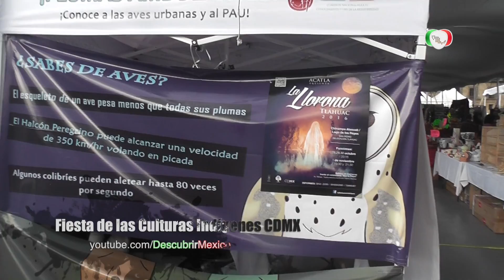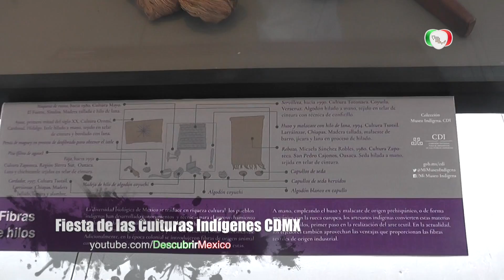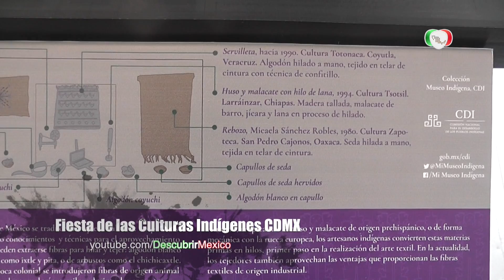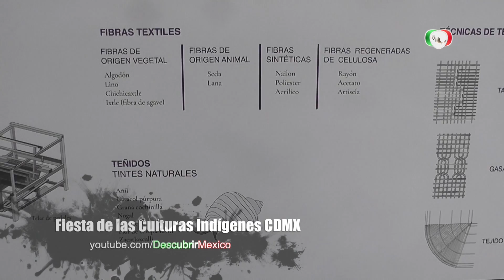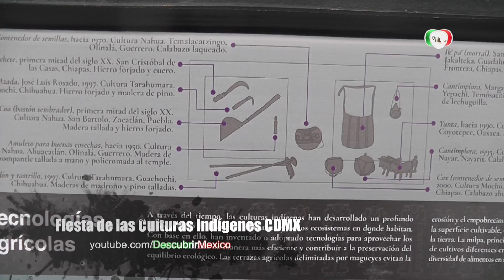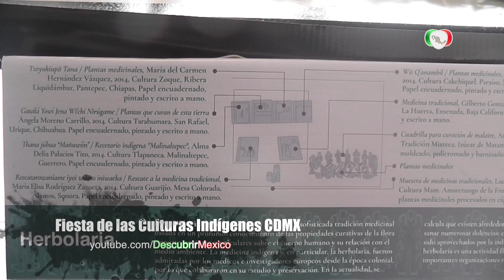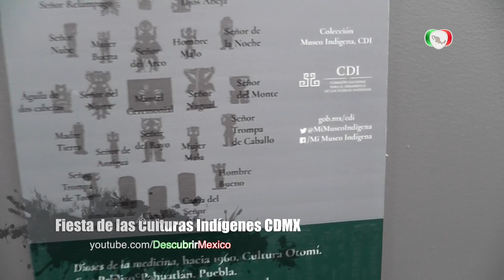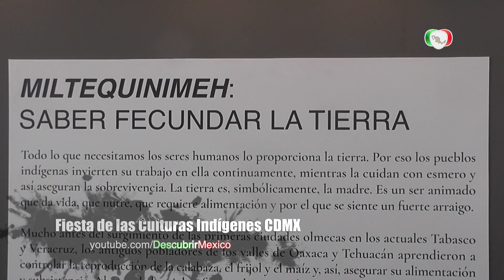III Fiesta de las Culturas Indígenas Pueblos y Barrios Originarios de la CDMX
Un recorrido visual y musical por este maravilloso evento, en el cual podemos ser parte de las culturas originarias y conocer un poco más de sus usos, costumbres y sobretodo sabiduría ancestral.

Grabado el martes 30 de agosto de 2016 en el Zócalo de la Ciudad de México.

Descubre México - Descubrir México - Discover Mexico - Discovery Mexico